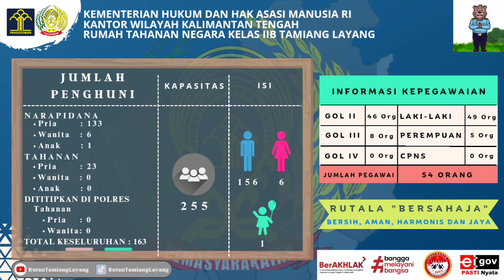Laporan Harian Rutala. Kamis, 06 Juli 2023